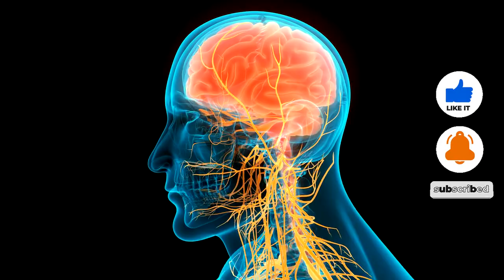Taipans Most Venomous snake on the planet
Taipans: Australia's Deadly Serpents Unveiled!
Prepare to embark on a thrilling journey into the heart of the Australian Outback as we uncover the mysteries and dangers surrounding one of the world's deadliest creatures – Taipans! Join us as we delve into the fascinating world of these agile and venomous serpents, exploring their habitat, behavior, and the potent venom that makes them fearsome predators. From the notorious Inland Taipan to the lightning-fast Coastal Taipan, discover the awe-inspiring tales of survival and adaptation that have earned these snakes their reputation as apex predators. Learn about the incredible advancements in medical science that have led to the development of antivenom and the crucial role Taipans play in their ecosystems. So, grab your hat and sunscreen as we venture into the wilds of Australia to come face-to-face with Taipans – Australia's Deadly Serpents!